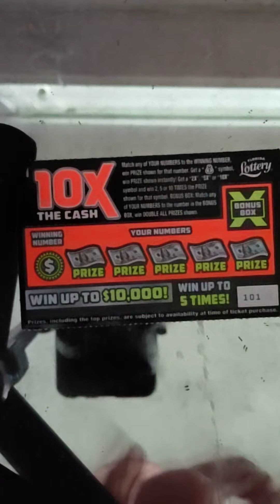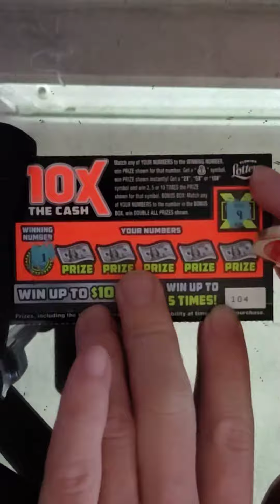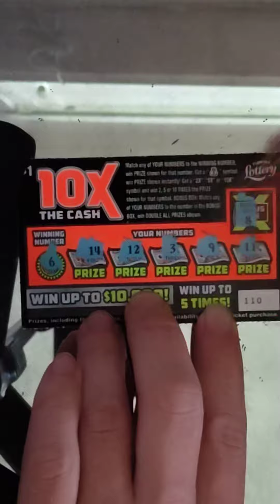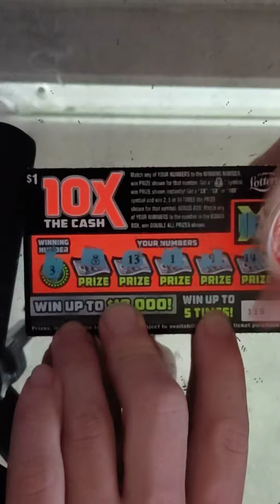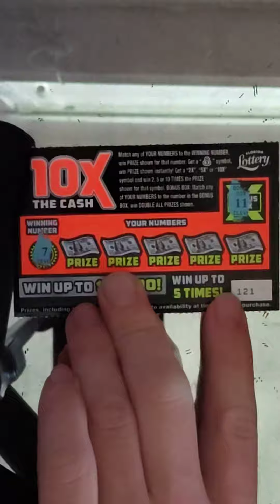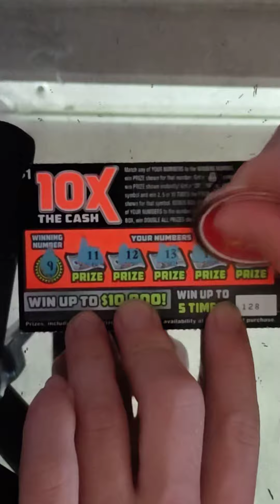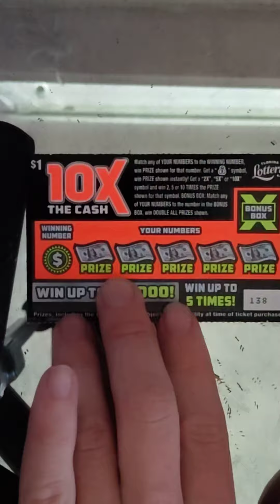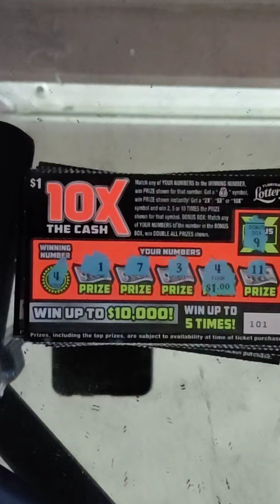happy Halloween 40 in row 1 dollar 10x winall found